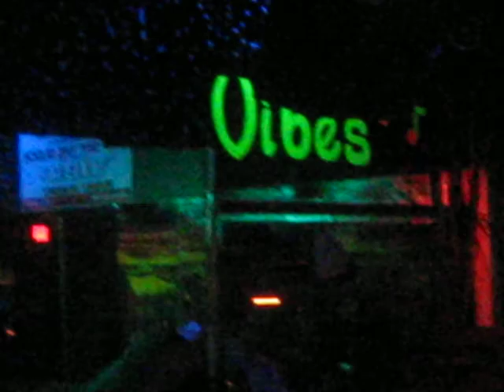Haywood Tucker performing "Dancing" live at Vibes Nite Club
Haywood Tucker performing "Dancing" off his Fancy Blue album, live at Vibes Nite Club's R&B cafe. Check us out every Thursday night at 4469 Glenwood Rd in Decatur.